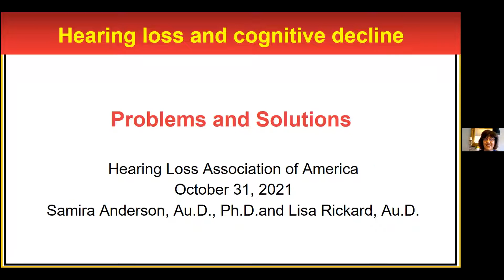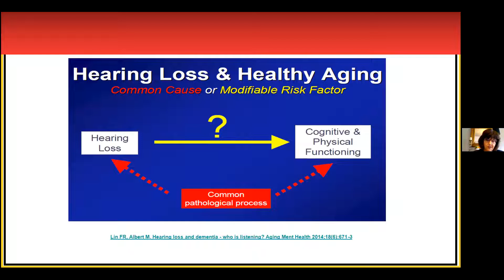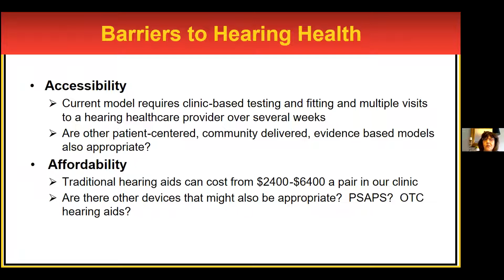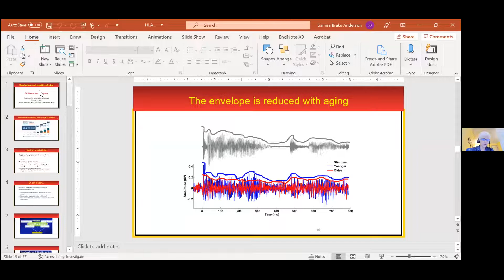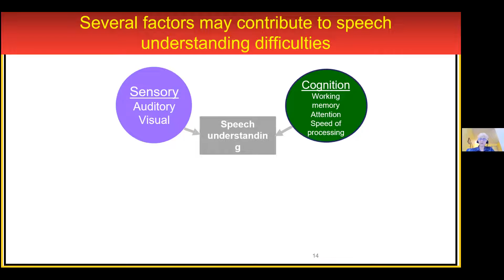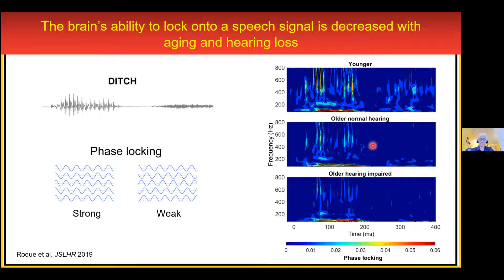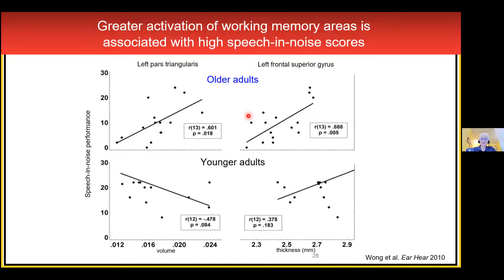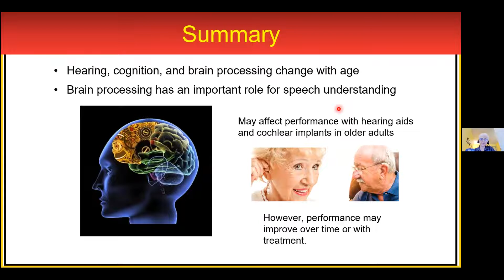Hearing Loss & Cognitive Decline - Are They Related?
From research we know that hearing loss is associated with an increased risk of cognitive decline and dementia; and the degree of risk increases with the severity of hearing loss. Is this a causal relationship? How do we explain it? And importantly what does it imply for us? Dr. Samira Anderson and Dr. Lisa Rickard, both Clinical Audiologists at the University of Maryland, discuss research and clinical experiences on this topic.